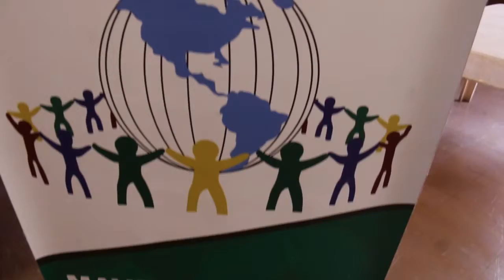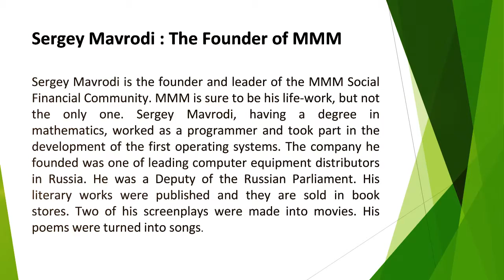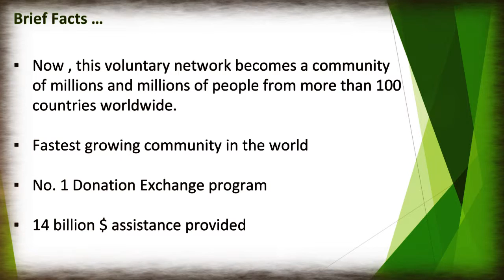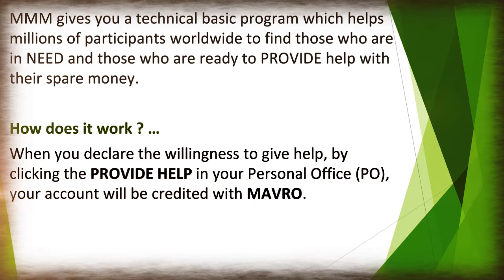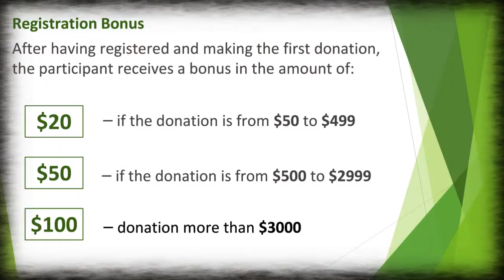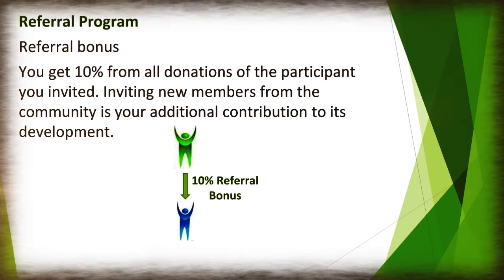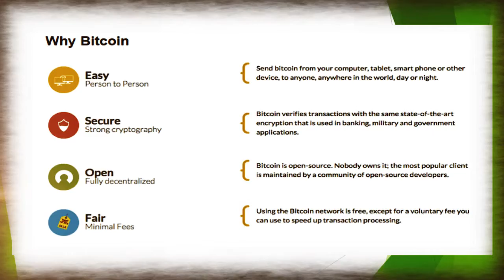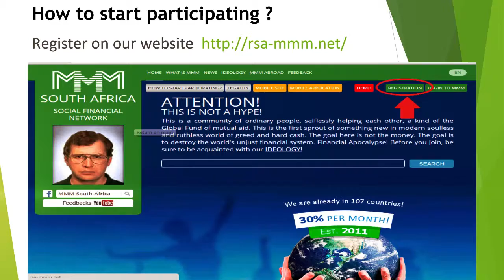MMM South Africa Presentation, Ipelegeng Soweto - 07 July 2015